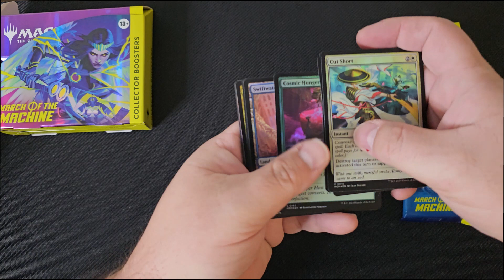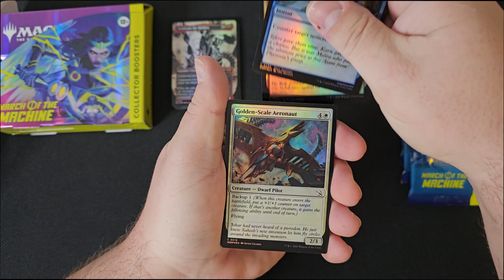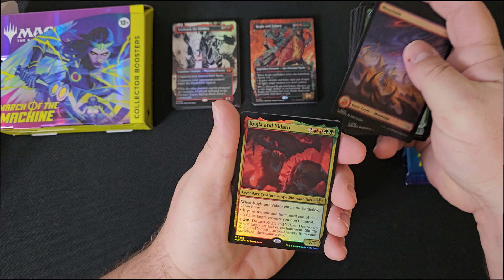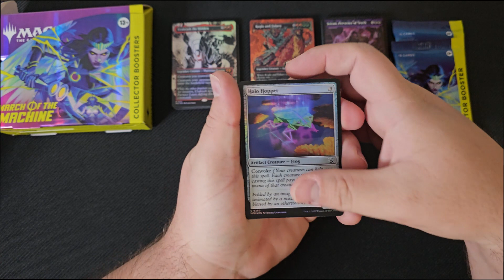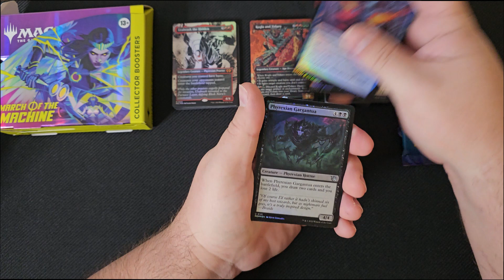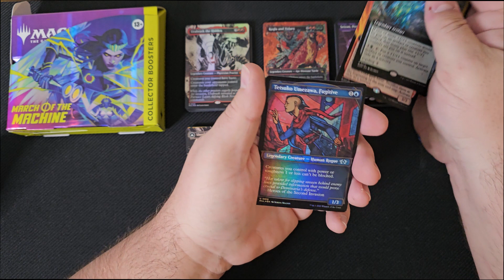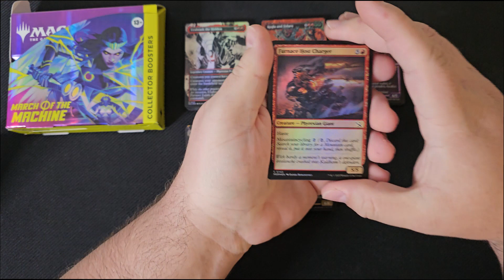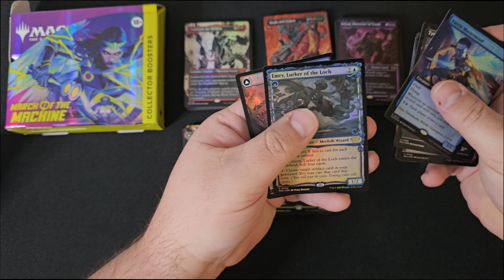MTG: March of the Machines Collector Box Part 2 of 2 04-25-23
Magic: The Gathering. Unboxing a March of the Machines Collector Booster Box.  Part 2 of 2